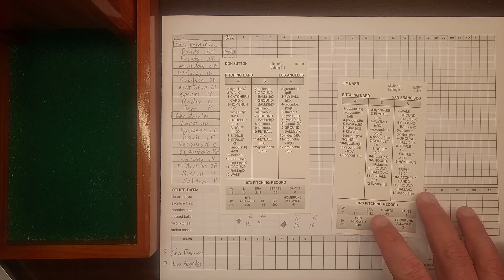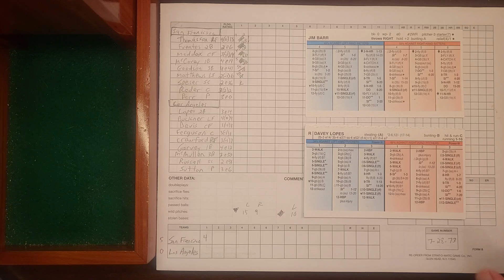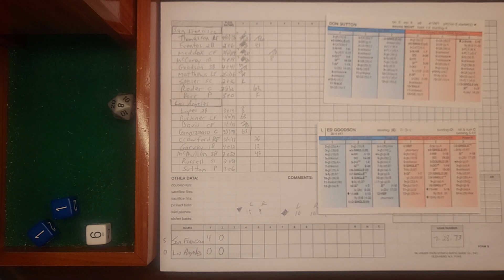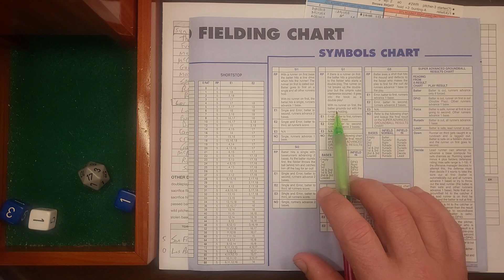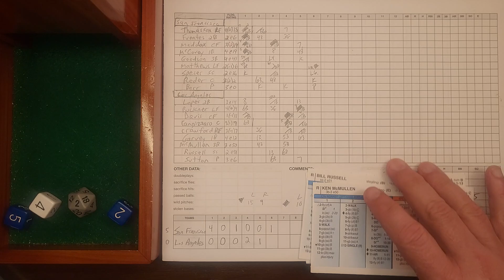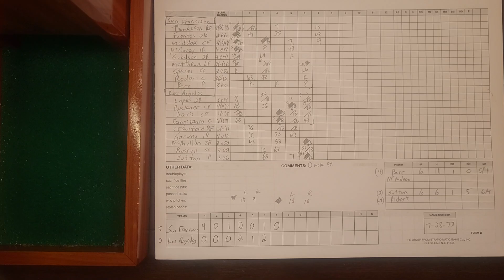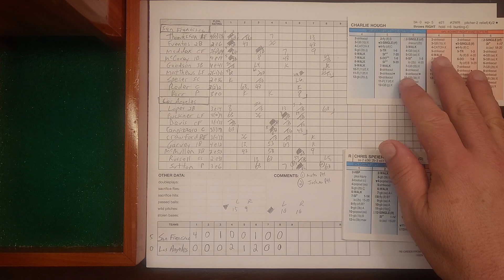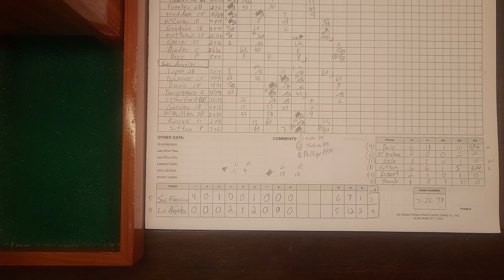Strat-O-Matic SADV 1973 NBC GOW San Fracisco @ Los Angeles (Barr vs Sutton)